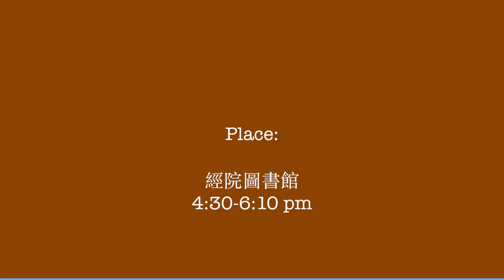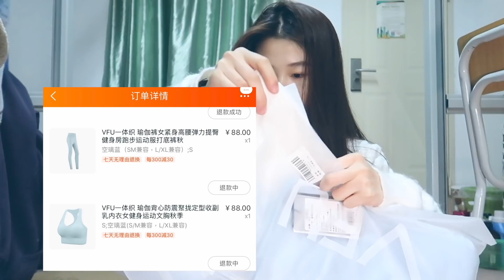VLOGMAS ep1 寫論文 / 拆雙12快遞 ，普通的下午。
FAQ